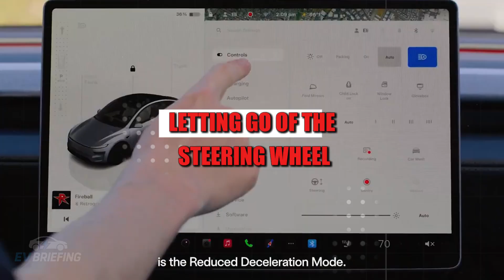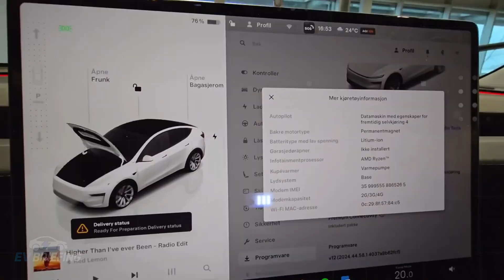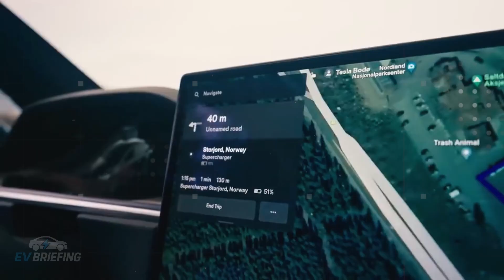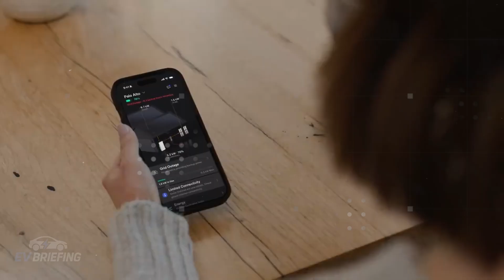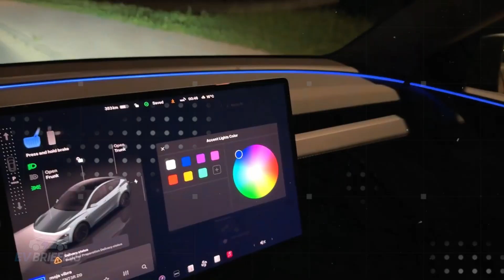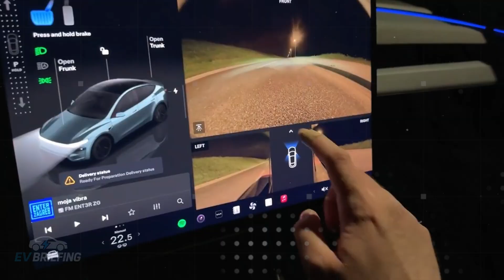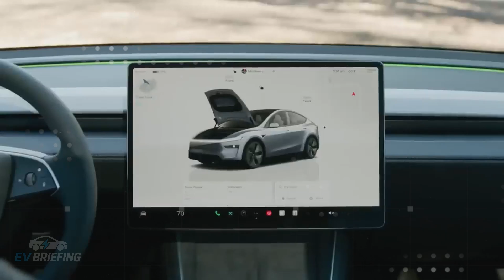IT'S HERE! New Tesla Model 2 with Aluminum Battery Has 10-Minute Charge, over 500 miles!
Tesla just dropped a bomb on the entire auto industry with the upcoming 2026 Tesla Model 2, and it’s not about the price — it’s about what’s inside. Powered by the revolutionary AI5 chip, this $21,000 EV will have eight times more processing power and nine times more memory than its predecessors. That means smarter driving, lightning-fast decisions, and Full Self-Driving capabilities that rival professional drivers. And the shock doesn’t stop there: Tesla is testing sodium-ion and aluminum-ion batteries, with the latter offering 80% charge in just 10 minutes. Combine that with a sleek aerodynamic design and an entirely new manufacturing process based on Giga Castings, and you get a car that’s rewriting the rules.
Forget the old narrative — this isn’t a stripped-down budget EV. It’s a compact electric powerhouse that could render gas cars obsolete. With aluminum-ion batteries boasting over 400 Wh/kg energy density, Tesla is preparing to mass-produce a car that's fast to build, fast to charge, and packed with intelligence. Add Mexico and Berlin Gigafactories working at full speed, and the Model 2 could hit 1.5 million units per year by 2027. Tesla is not just building another vehicle — it’s launching a threat to every legacy automaker still clinging to combustion engines. The future isn't coming — it’s already plugged in.